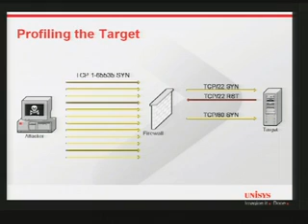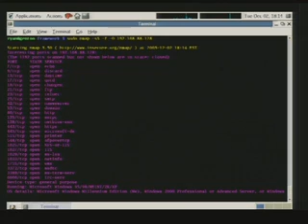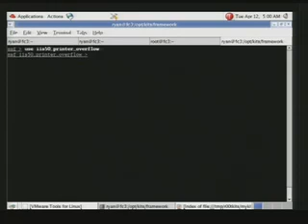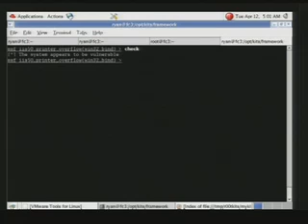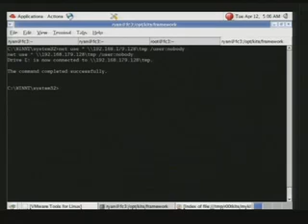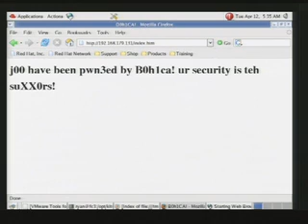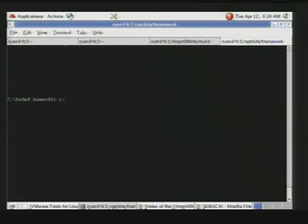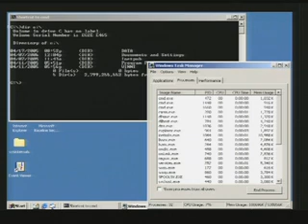CERIAS Security: A Demonstration in the Need for a Layered Security Model 2/7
Clip 2/7
Speaker: Bryant G. Tow · Unisys

Bryant has over 15 years of experience in the IT industry both as an entrepreneur and corporate executive and has successfully built 3 high tech companies. As the current Director of Managed Security Services - North America for Unisys Corp. Bryant is responsible for all aspect of growing the security business including: thought leadership in the area of security strategy and planning, development of the security solutions, go to market strategies and the quality of delivery. Bryant has held several leadership positions in the IT security industry. o FBI